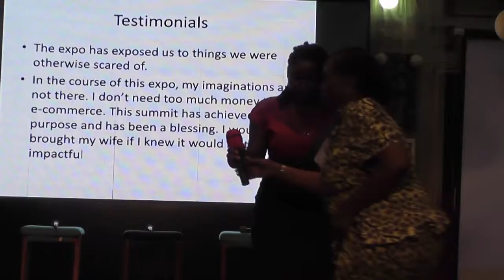South West Regional eCommerce Summit & Expo | Testimonials 3